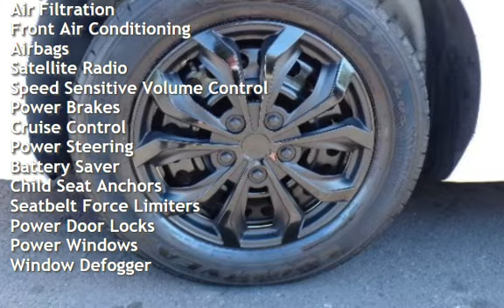2008 Chevrolet Impala LS for sale in PITTSBURG, CA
Hablamos Espanol!